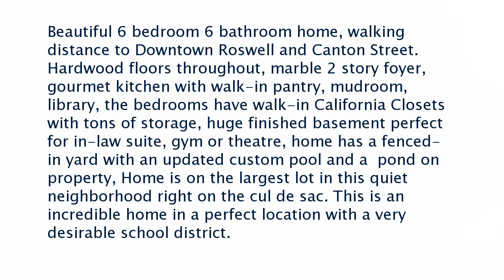Real estate for sale in Roswell Georgia - MLS# 6118276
125 Lynwood Drive
MLS# 6118276

Beautiful 6 bedroom 6 bathroom home walking distance to Downtown Roswell and Canton Street. Hardwood floors throughout marble 2 story foyer gourmet kitchen with walk-in pantry mudroom library the bedrooms have walk-in California Closets with tons of storage huge finished basement perfect for in-law suite gym or theatre home has a fenced-in yard with an updated custom pool and a  pond on property Home is on the largest lot in this quiet neighborhood right on the cul de sac. This is an incredible home in a perfect location with a very desirable school district.